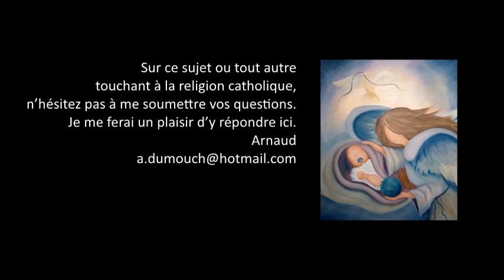Lois Eglise 3 : Doit-on s’abstenir de consommer du sang ? Ac 15 Premiers pas catholiques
Premiers pas catholiques, Lois Eglise 3 : Doit-on s’abstenir de manger du sang ? Ac 15, 29 (3 mn)
Accédez à tous les cours philo, théologie pas